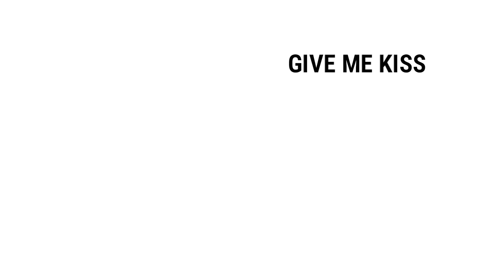FAFADI - GIVE ME KISS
E.P - RATATATA
KMG
IKA Tunes - Digital Publishin™